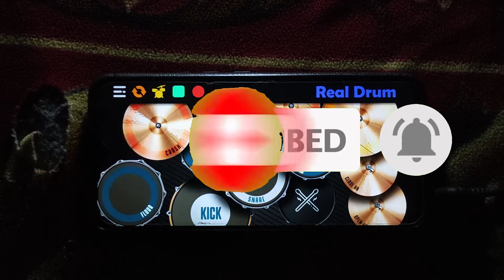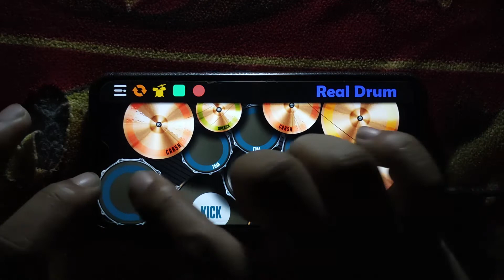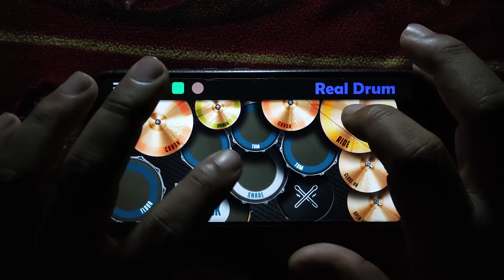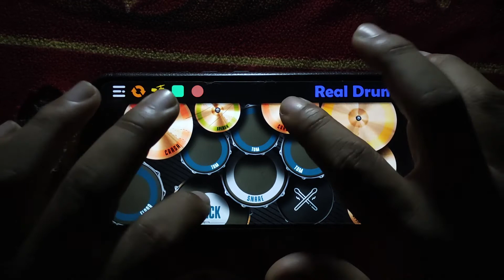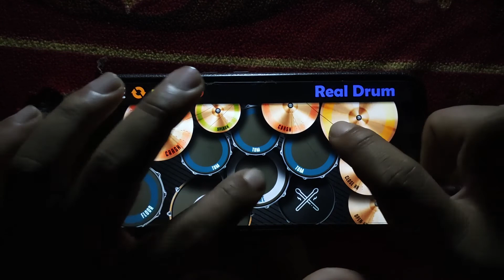Real Drum Cover : Hindi na Nga - This Band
Tutorial Soon...